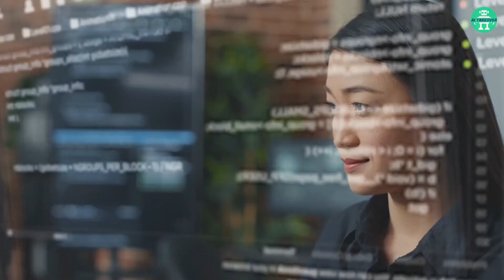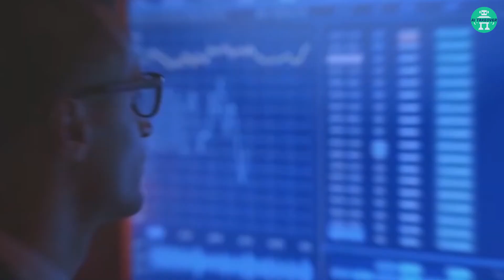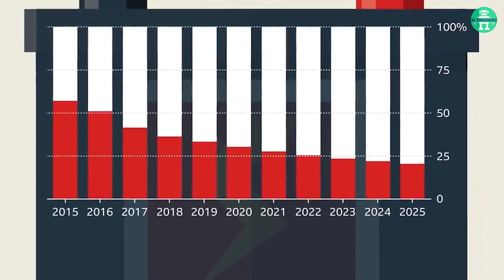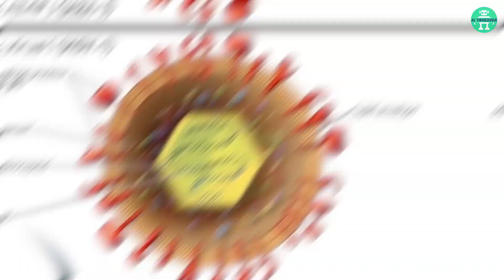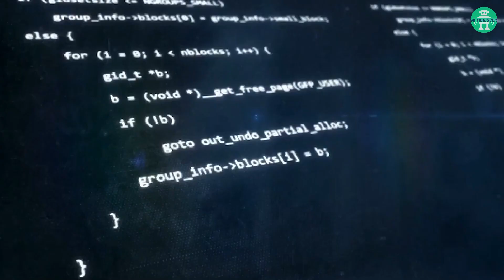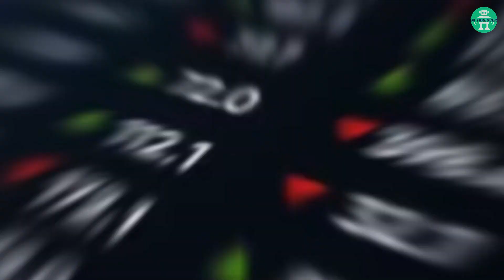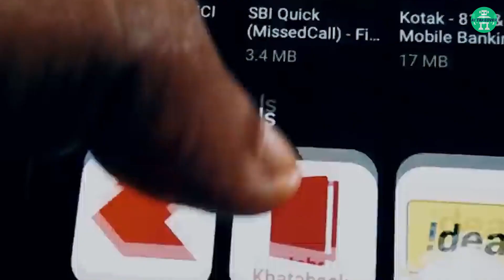Singularity Timeline 2023-2030: OUR LAST INVENTION - AGI & ASI & AI Conciousness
Explore the AI Singularity Timeline from 2023 to 2030. Is it OUR LAST INVENTION? AGI & ASI & AI Conciousness could be next.

Are you ready for the future? Join us as we take a journey through time and explore the singularity timeline from 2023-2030. This video will give you a glimpse into the future of AI, from breakthrough inventions to game-changing advancements. We've come a long way from the invention of the wheel! Is the next step AI singularity? Want to know more about it? Then keep watching till the end!

About AI Takeover
🎥 Videos about the world of Artificial Intelligence, AI News, Tech
🎨 Written, voiced and produced by AI Takeover